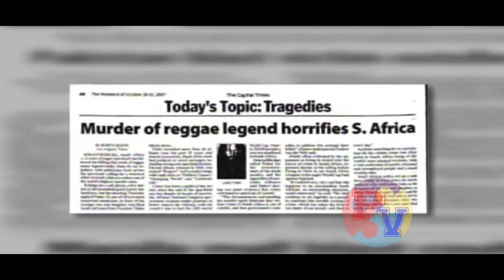Lucky Dube || Rastafari Movement (HD Mini Documentary)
For those who are inquisitive about Lucky Dube's stance when it comes to Rastafari movement. This Mini Documentary sheds a light about That 💖💛💚🙏👊💪🏽